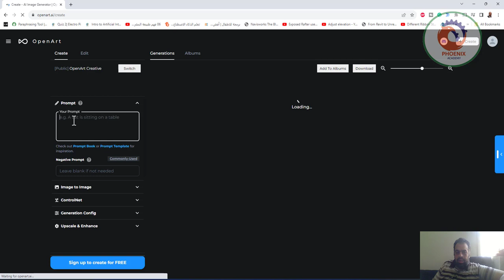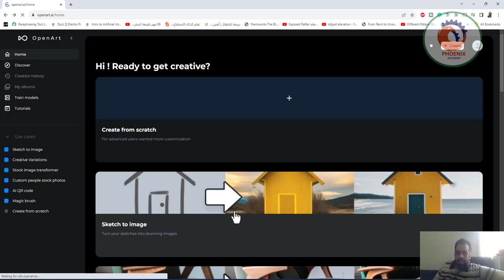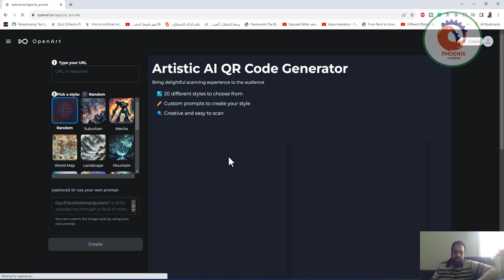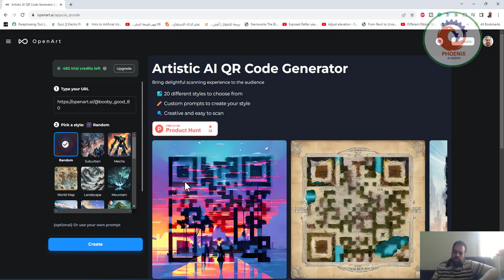openart ai موقع خطير للذكاء الاصطناعي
❤️ روابط التواصل
✅ انستجرام